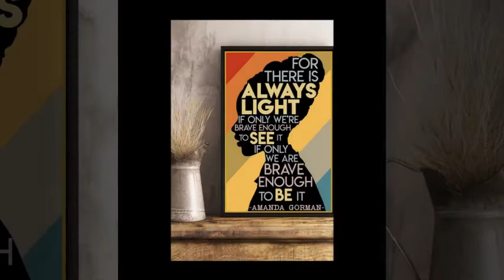Amanda Gorman The hill we climb poster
“Let us walk with these warriors, charge on with these champions, and carry forth the call of our captains,” Gorman said. “We celebrate them by acting with courage and compassion, by doing what is right and just, for while we honor them today, it is they who every day honor us.” Gorman, who at 22 is the youngest-ever inaugural poet, has graced the cover of Time magazine — interviewed by no less than the nation’s first Black first lady, Michelle Obama — and signed with IMG Models. Her books have climbed to the top of bestseller lists, even though they aren’t yet commercially available. She’s been written about by scores of media outlets and publicly praised by the likes of Oprah Winfrey, Stacey Abrams, Lin-Manuel Miranda and Hillary Clinton.